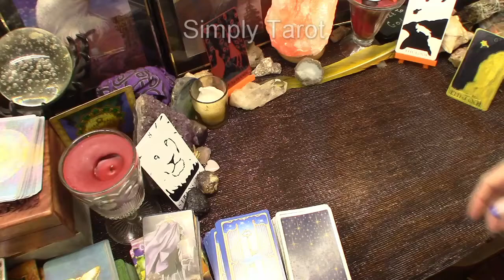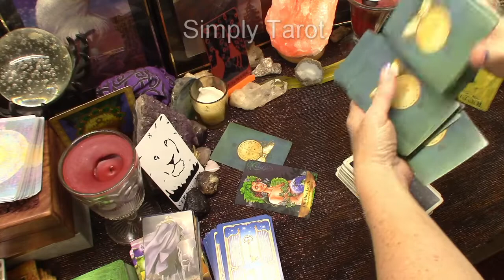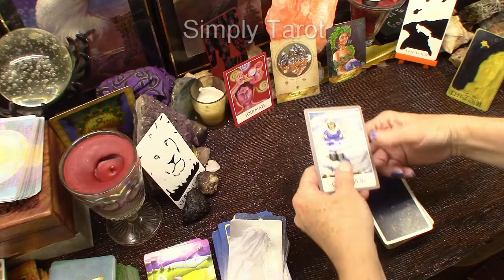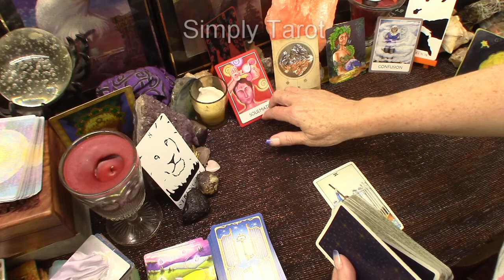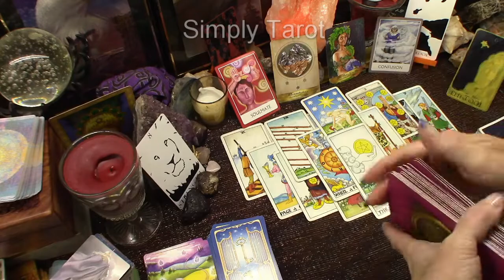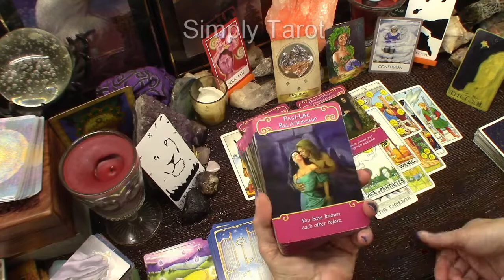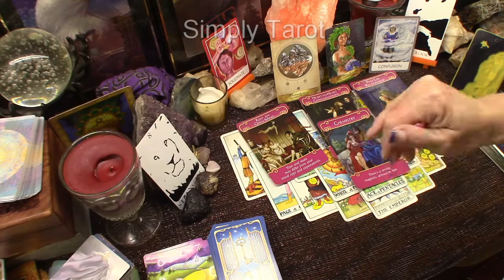Aries your gonna wanna stand your ground! They have a fear of rejection! Stuck! Money problems!